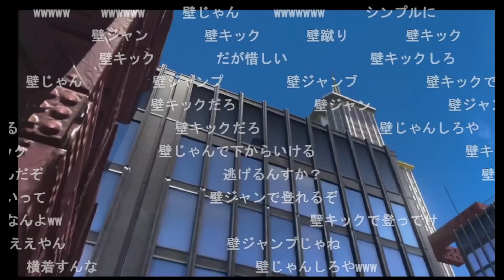加藤純一、NYで最高のゲームの唯一のマイナス要素を発見してしまう。【2022/10/23】